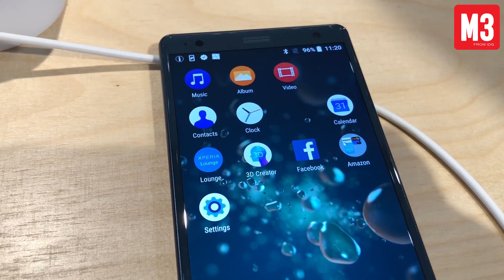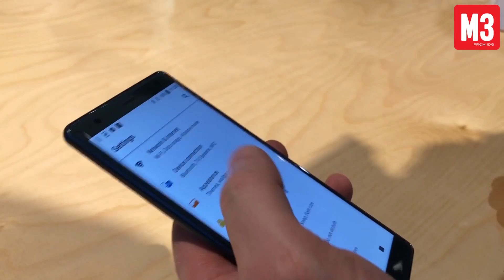Sony Xperia XZ2 – vi kollar in Sonys nya flaggskeppsmobil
Med nyaste Snapdragon 845-kretsen under huven blir det åka av! Sonys nya flaggskeppstelefon har också fått en helt ny, greppvänlig design med rundade kanter. Som grädde på moset klarar Xperia XZ 2 även filminspelning i 4K HDR. Till skillnad mot sin föregångare saknar telefonen dock ett traditionellt hörlursuttag. M3 tittar närmare på MWC.